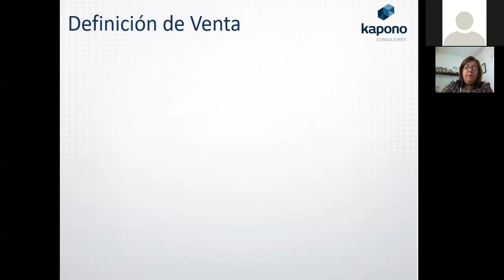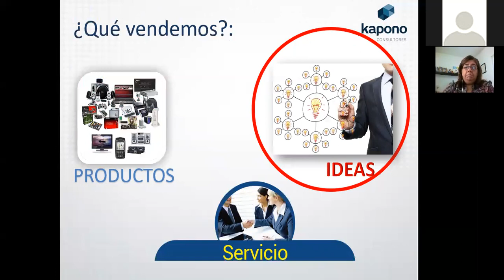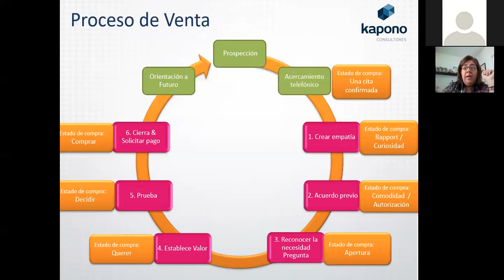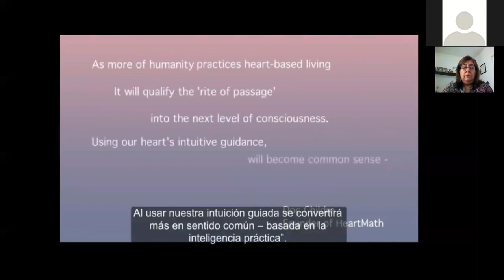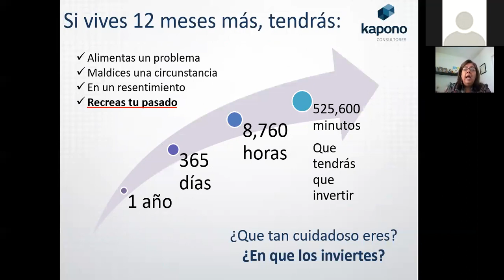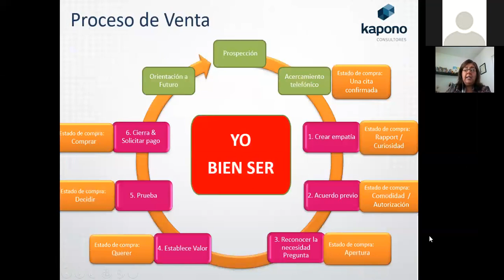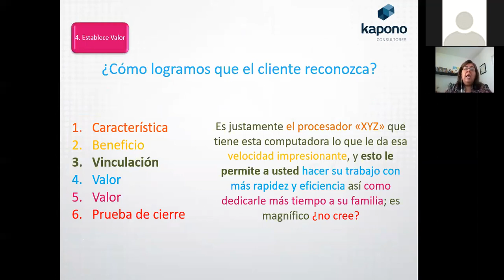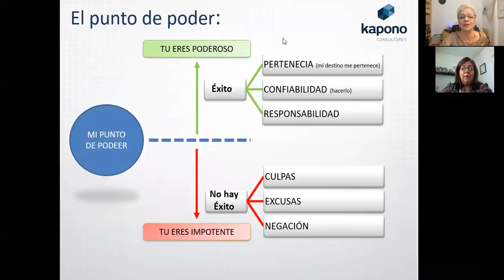Vender en forma natural. Ing. Maricarmen Franco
Ing. Maricarmen Franco. México. Monterrey
KAPONO Consultores
Coach Personal y de ventas
Presentación realizada exclusivamente para 1er Seminario Madrid.
EMPRENDE CON YOUNG LIVING.